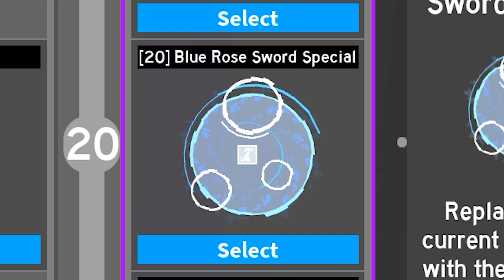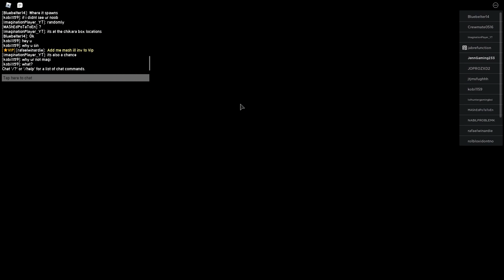SA NGALAN NG ARMAMENT NA SPECIAL! | PART 7 ANIME FIGHTING SIMULATOR | ROBLOX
ANIME FIGHTING SIMULATOR#ROBLOX